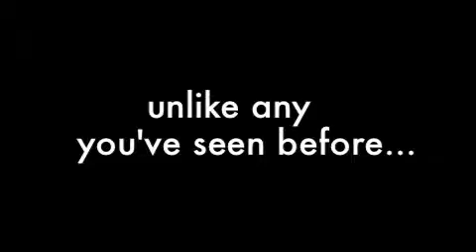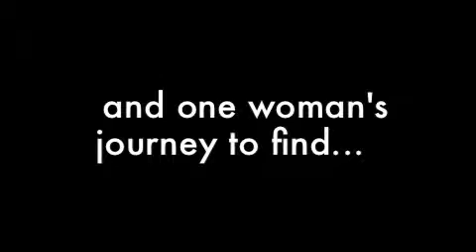Robinson's The Boy Friend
Robinson's production of "The Boy Friend".

April-May 2010.

Song used in video: "Lacrimosa Dominae" - Trailerhead.